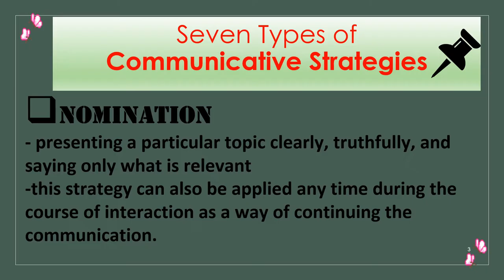COMMUNICATIVE STRATEGIES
Seven Types of Communicative Strategies
Oral Communication in Context